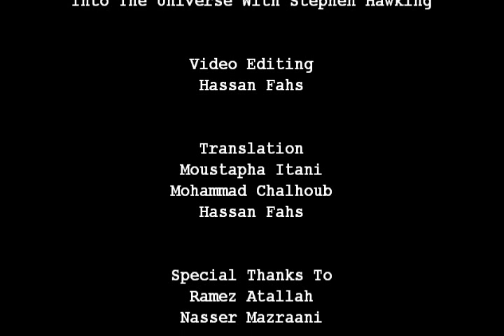تساؤلات كونية مع ستيفن هوكنغ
Visit Our Facebook Page For More Info About Us